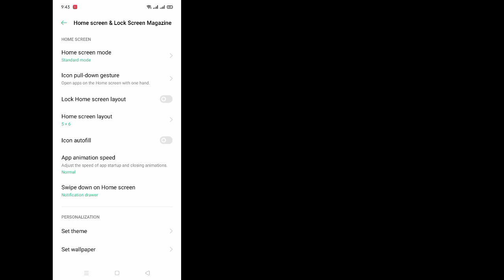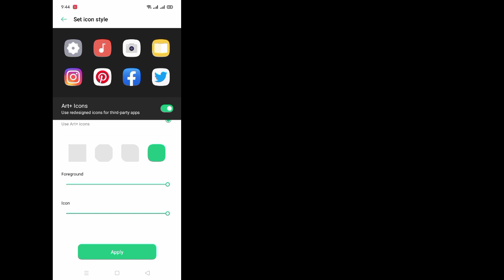How to fix apps name are not showing on android Phone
Welcome my channel Universal Tech

Here in this tutorial, i will show you How to fix apps name are not showing on android Phone
 .It's very simple and easy method.watch this video and learn How to fix apps name are not showing on android Phone
 .Follow the steps below without skipping.